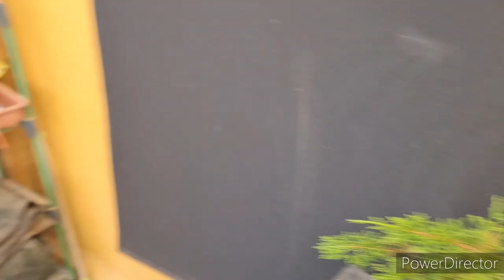jugando con unos itoigawa. futuros bonsai